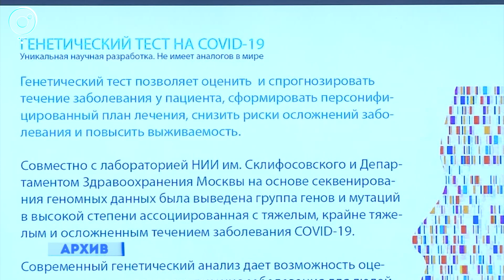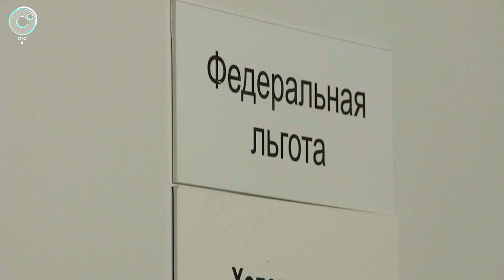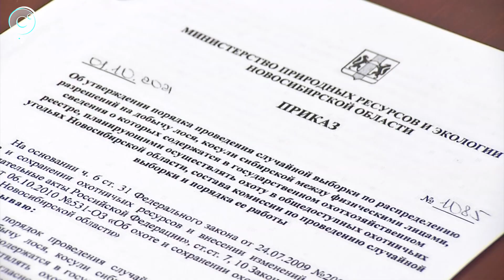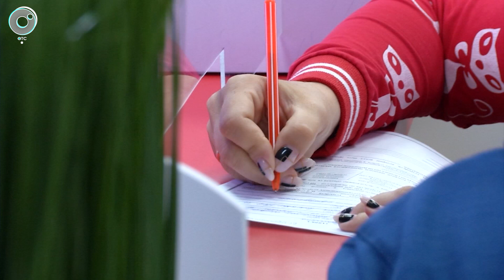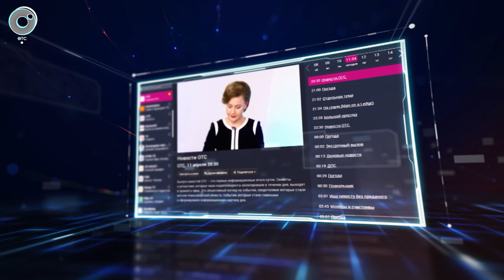НОВОСТИ УТРА – 05 октября 2021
В этом выпуске:
1. Какая зима ожидает жителей Новосибирской области?
2. Почему в России подорожали автомобильные шины?
3. На сколько могут вырасти тарифы на электроэнергию?